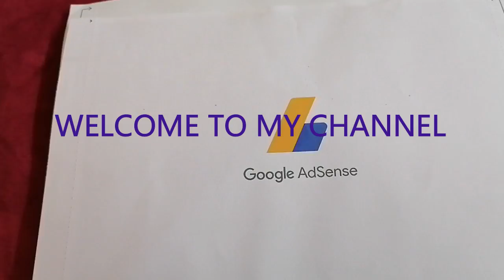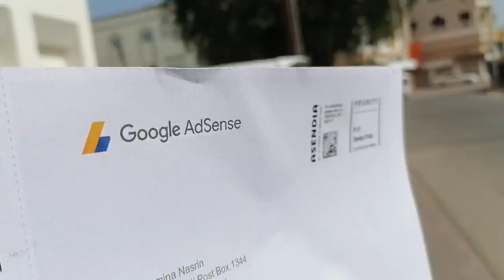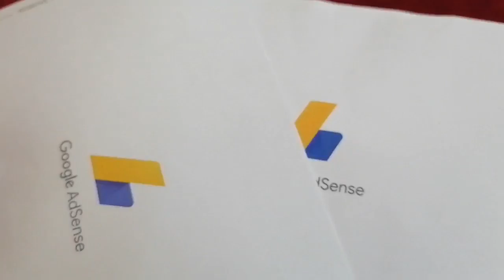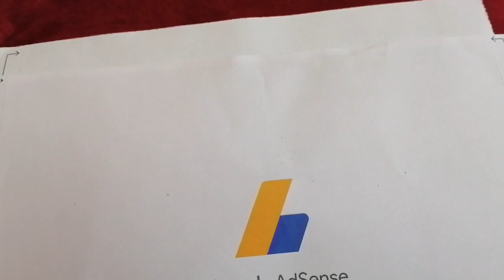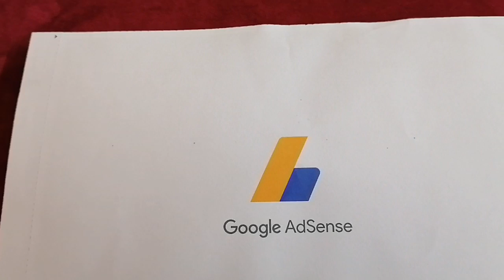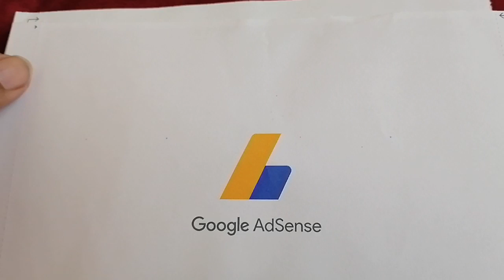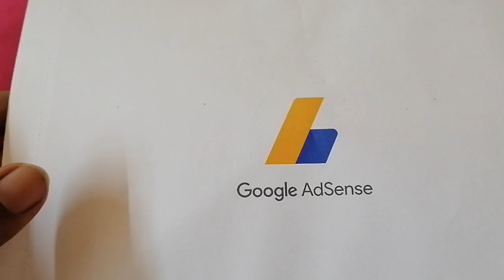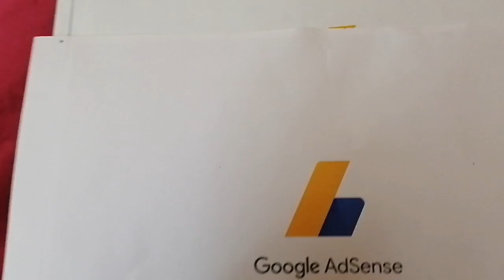আমার খুশির মুহূর্ত শেয়ার করলাম // FAMILY VLOG // DAILY VLOG // BANGLA VLOG OMAN //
Tahmina Oman Vlogger